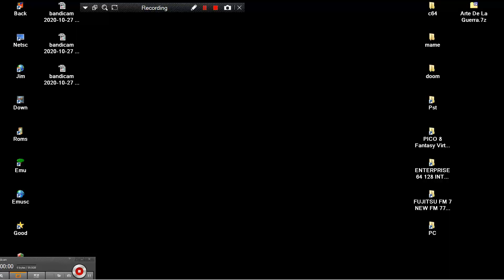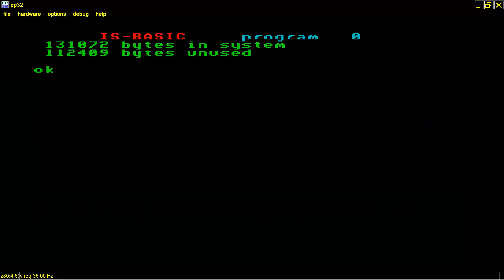ANTICS ENTERPRISE 64 128 INTELLIGENT SOFTWARE SIXTY FOUR ONE TWO EIGHT